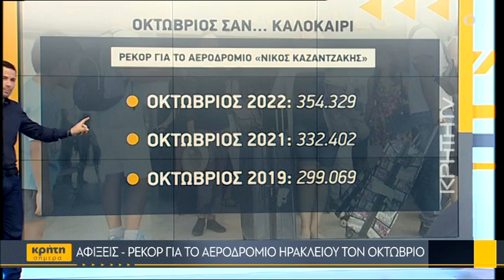Με «ξέφρενο ρυθμό» οι αφίξεις στο αεροδρόμιο Ηρακλείου